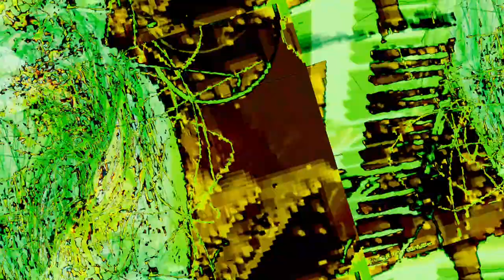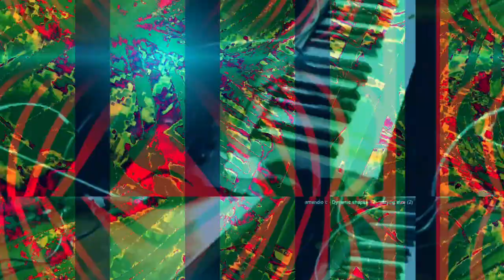[EPILEPSY WARNING] Movie 23 10 28 07h29m58s